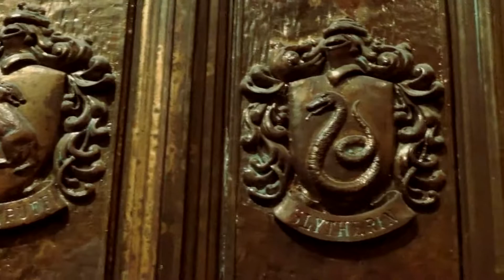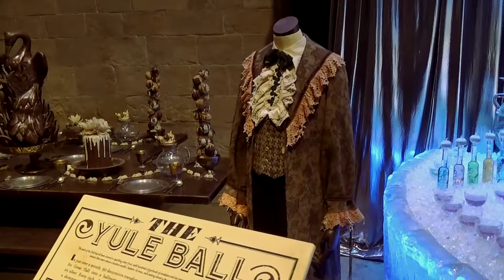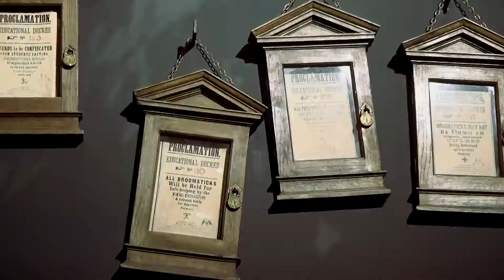Londyn #4 - Harry Potter Warner Brothers Studio part 1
G2A - Każdy zakup sprawia, że będę miał więcej dla was!